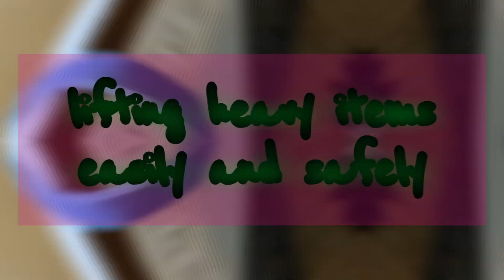Lifting heavy items easily and safely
how to lift heavy items easily and safely; furniture and boxes etc.

@wonkeyjase YouTube
@drmintyandjase tiktok